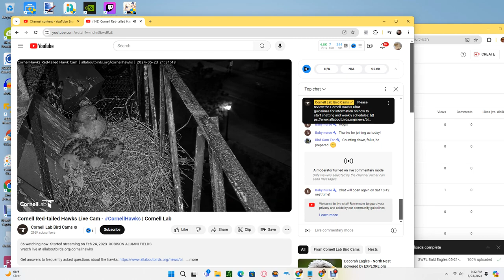Cornell Red Tailed Hawks 05/23/2024 18:53